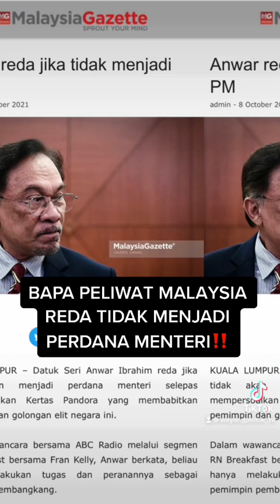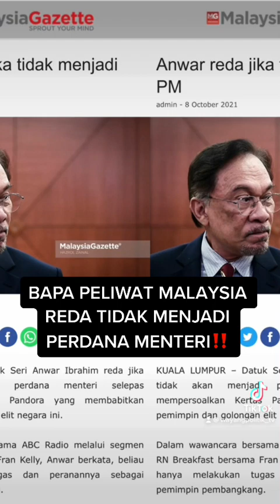GAY PELIWAT TIDAK BOLEH JADI PERDANA MENTERI MALAYSIA‼️GAME OVER‼️